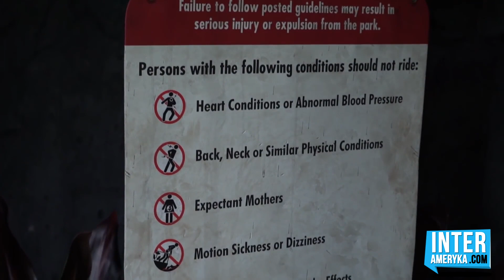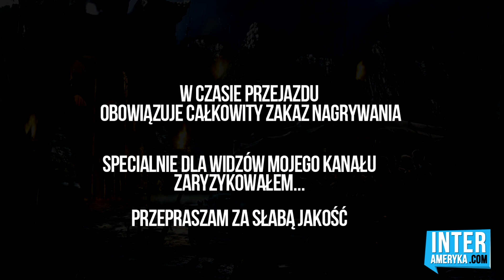King Kong - Wyspa Czaszki: Park Rozrywki Universal - Floryda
King Kong to zdecydowanie jedna z najlepszych atrakcji jaką oferuje Park Rozrywki Universal Studios w Orlando na Florydzie.

Zapraszam na wspólne spotkanie z King Kongiem, Dinozaurami i Wyspą Czaszki.